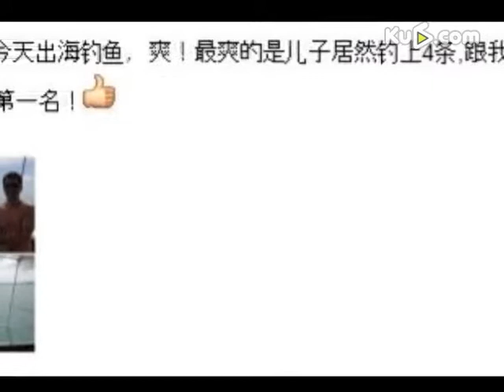黄健翔携子出海钓鱼赤膊上阵 大呼很爽